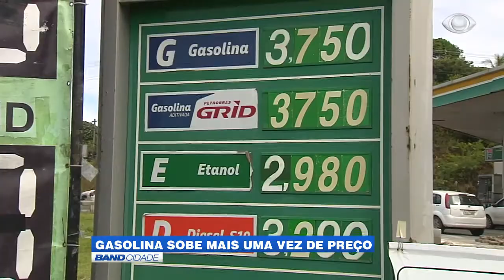Band Cidade - "Gasolina sobe mais um vez de preço"